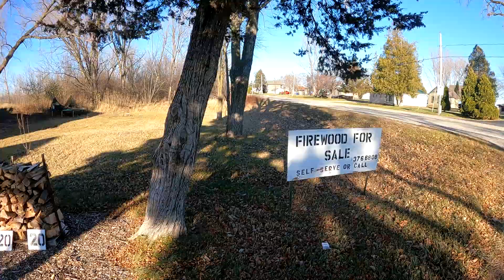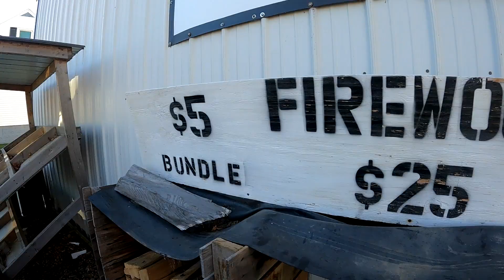FIREWOOD BUSINESS EXPLAINED IN MORE DETAIL (Filling self-serve stand)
Link to my new channel  @Wisconsin Outdoors

wood splitter
Starting a firewood business
Firewood for sale
firewood bundles
firewood stand
splitting firewood
firewood for smoking
brute log splitters
eastonmade log splitters
eastonmade ultra
side hustle
cutting firewood
stacking firewood
poulan chainsaw
husqvarna chainsaw
kubota tractor
woodyard
tree service wood
drying/seasoning firewood
Oak firewood
ash firewood
maple firewood
pine firewood
hickory firewood